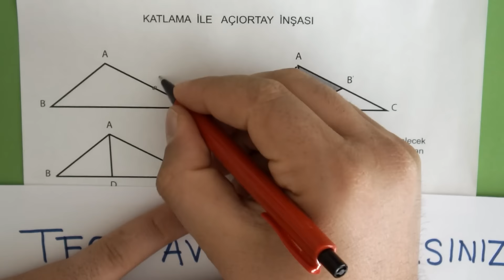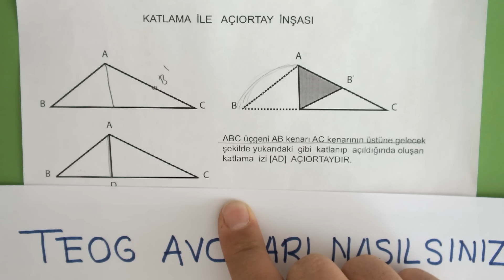TEOG 2 Kağıt Katlama İle Açıortay İnşa Etme